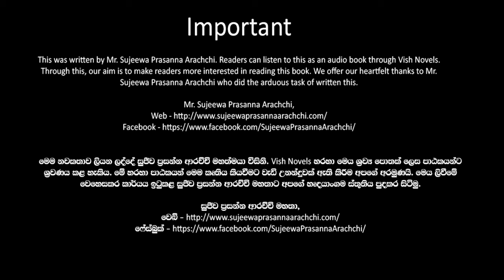❤ Warsha-වර් ෂා- Book 10 Episode 12-2❤ |Written by Mr. Sujeewa Prasanna Arachchi |Sinhala Audio Book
Time Codes
00:00 Important
00:02 Introduction
00:15 Love Story
08:07 End